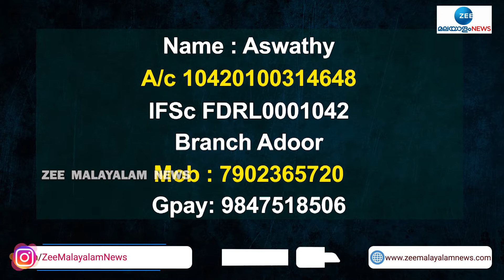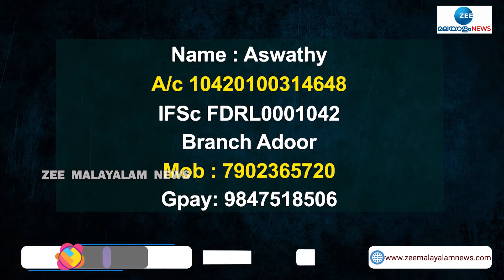ഇൻഫെക്ഷനിൽ നിന്ന് കണ്ണുകളുടെ കാഴ്ചനഷ്ടപ്പെട്ട് ദുരിതം പേറി ജീവിക്കുകയാണ് പതിമൂന്ന്കാരൻ | Kerala News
ഇൻഫെക്ഷനിൽ നിന്ന് കണ്ണുകളുടെ കാഴ്ചനഷ്ടപ്പെട്ട് ദുരിതം പേറി ജീവിക്കുകയാണ് പതിമൂന്ന്കാരൻ